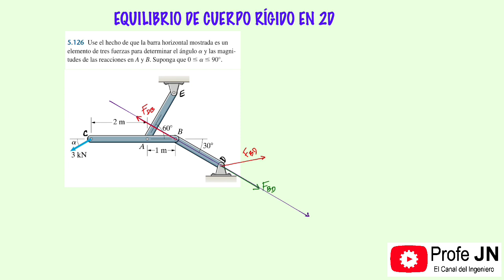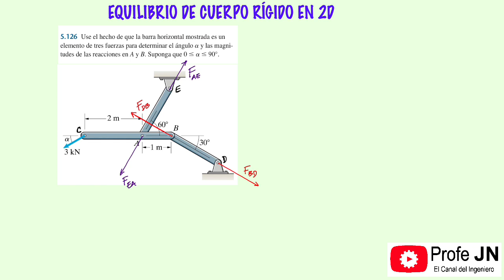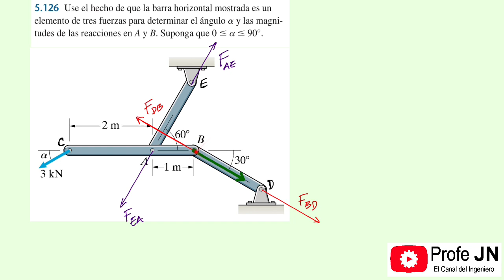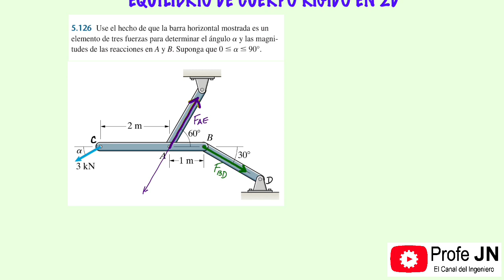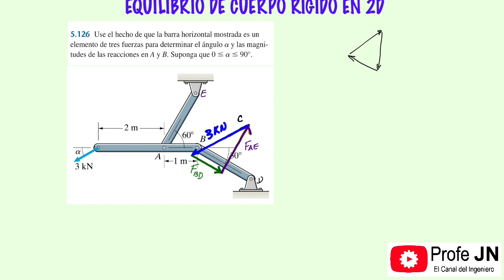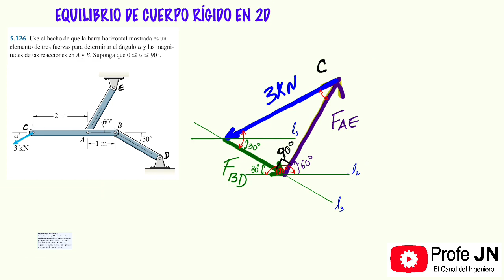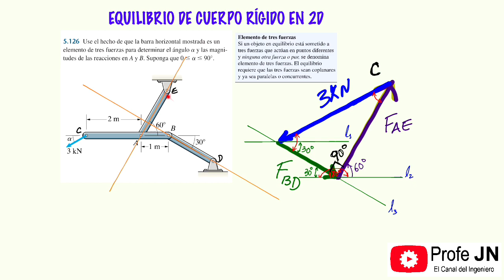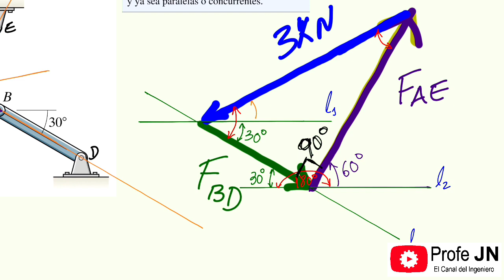¿SABES QUE ES EL MÉTODO DEL TRIÁNGULO DE FUERZAS? - EQUILIBRIO DE CUERPO RÍGIDO EN 2 DIMENSIONES.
Este video muestra como se aplica la solución de un cuerpo rígido por el método de el triangulo de fuerzas